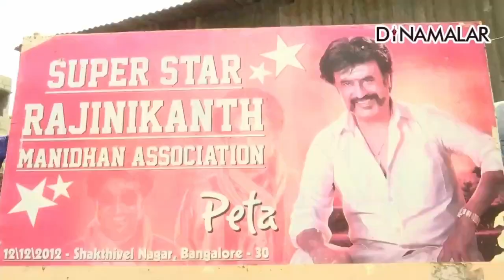கர்நாடகா வாழ் தமிழர்களின் ஆதரவு யாருக்கு? | Makkal Karuthu | Makkal Enna Soldranga | Dinamalar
தேர்தல் நேரத்தில்
மட்டும் தான்
வருவீங்களா ?
மக்கள் கொதிப்புMAKKALKARUTHU